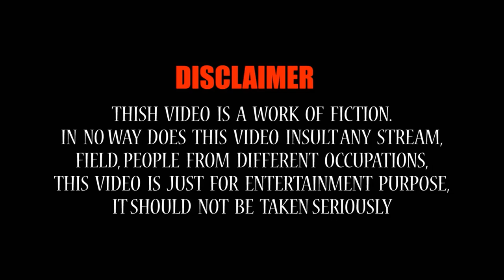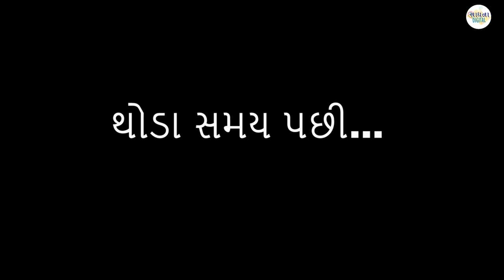ભાડુતી પુત્ર | Gujarati film | Short Film | Gujarati short story | Sadhana Digital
Presenting gujarati Short Film "ભાડુતી પુત્ર  ". આ ફિલ્મ તમને કેવી લાગી તે કોમેન્ટ કરી જણાવશો. વિડિઓ જો ગમ્યો હોઈ તો like જરૂર કરશો.

Title: ભાડુતી પુત્ર
Artist: Bharatiben Thakkar
Radhi shukla
Siya Mistry

Story :-
Kishor Thakkar

Director & Editing:-
PM Gujarati Studio Surat

Producer  :-
Manoj Bhuptani, Samir Joshi